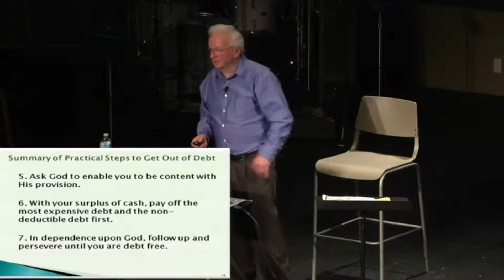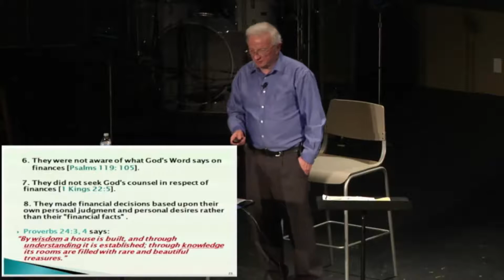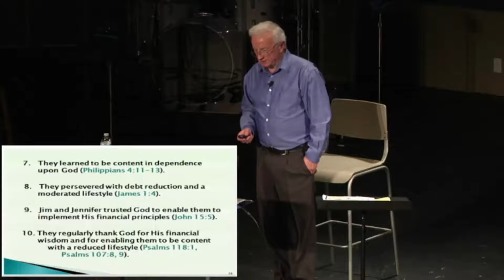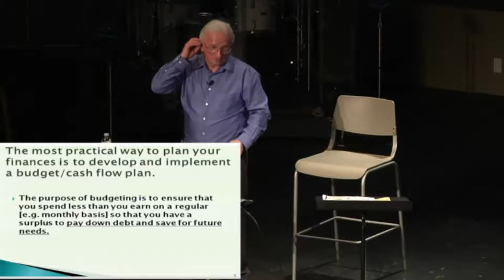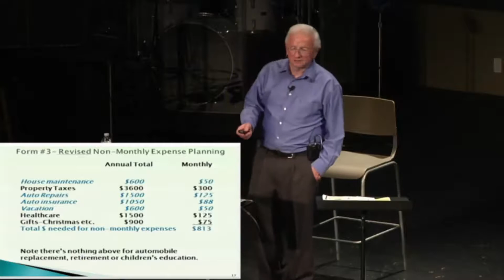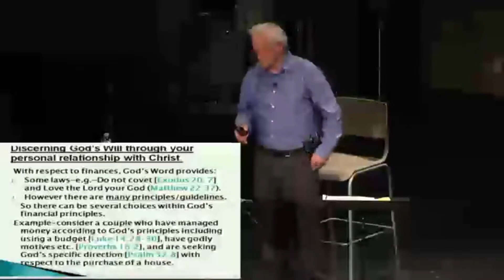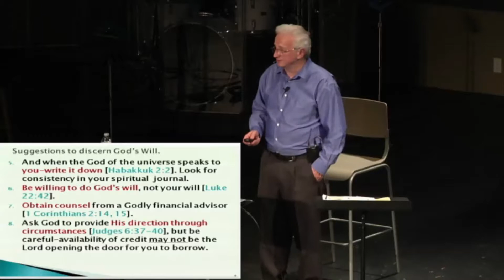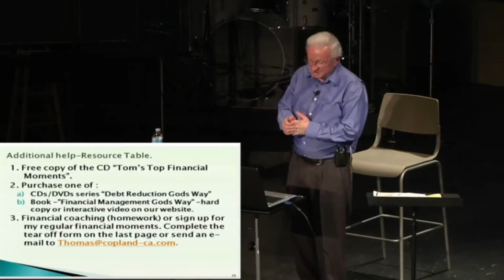Debt Reduction God's Way - Part 2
Tom speaks at Morningstar Christian Fellowship in Toronto, Canada on September 28, 2013 on the topic "Debt Reduction God's Way".